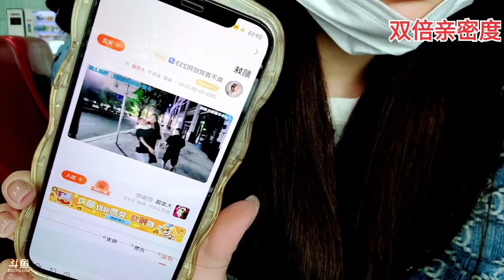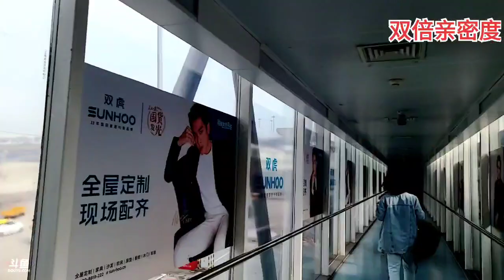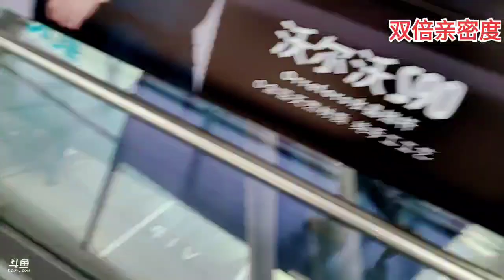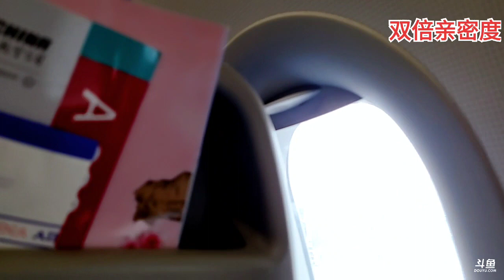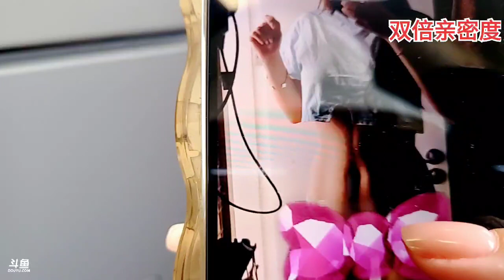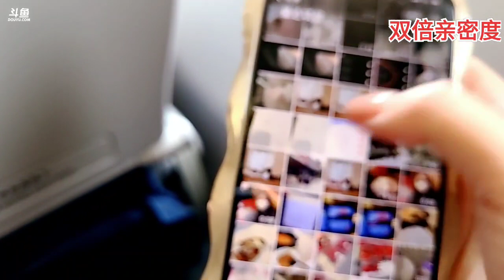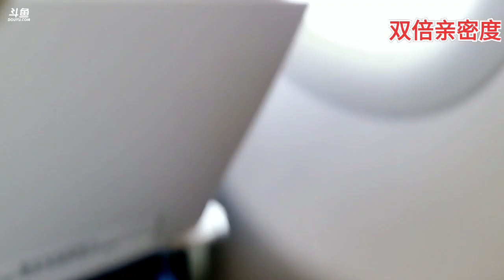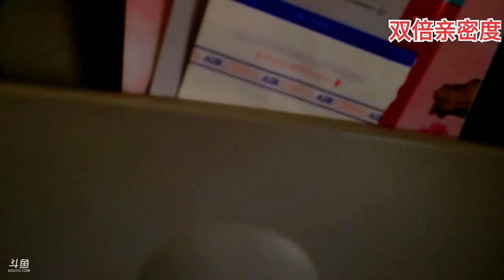【伊利】好姑娘《户外游记》2023年03月10日-01